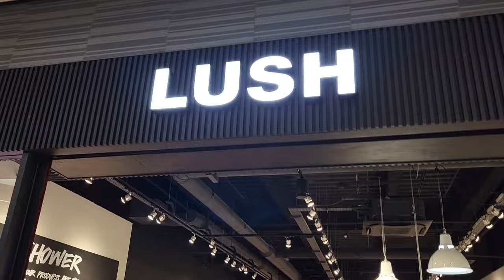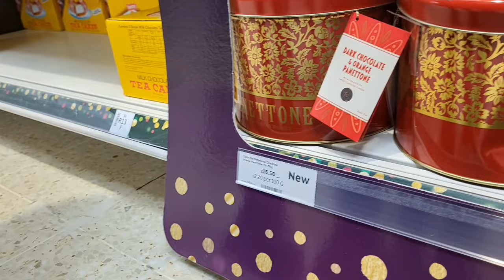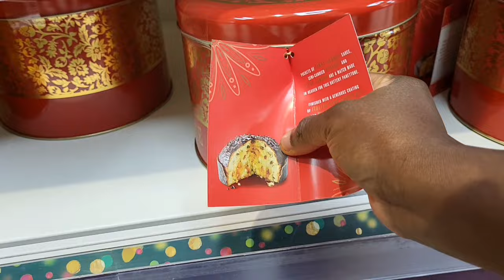A Day in the Life!